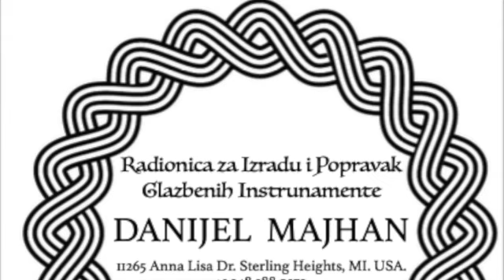Tamburica Ćelo Build 2020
This video is a picture collage of the Tamburica Ćelo I built over the course of the year 2020. It's tuned G-D-A-E similar to the Bass Violin. The recorded selection is your's truly attempting to play the first movement of Bach's Cello Suite in F major with my cripple hands. Yes, there are a lot of scratches and buzz, all part of trying to sort out what gauges of strings to set this up with. Being a dinosaur it took me a while to figure out how to put all this together with iMovie and Garage Band Mac applications.